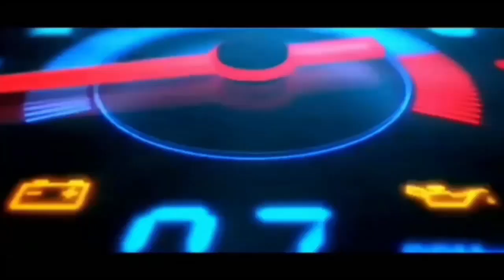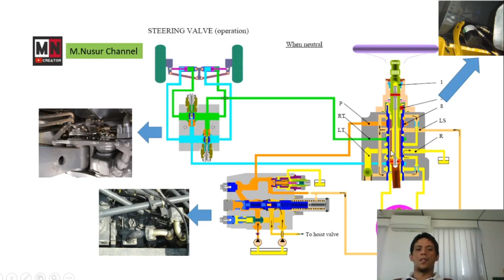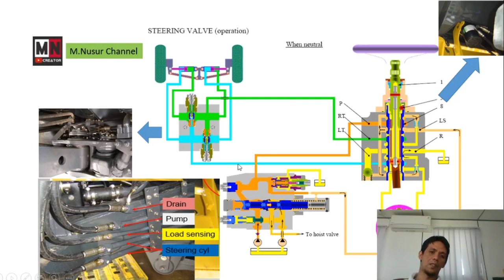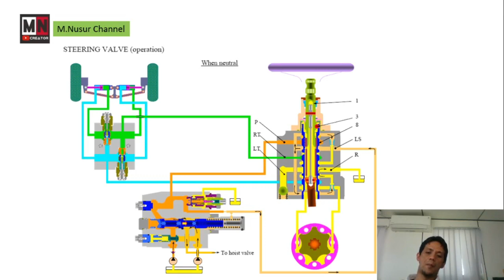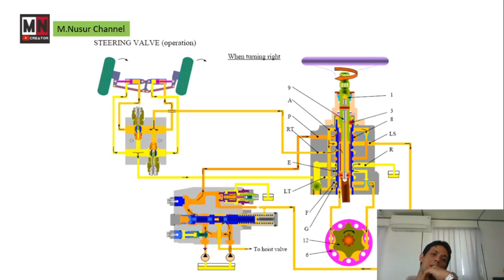Steering system komatsu HD 785-7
Pada video ini menjelaskan secara detail sistem kemudi mobil dan sistem kemudi alat berat atau biasa disebut sebagai steering system, ada beberapa masalah steering sistem yang sering di jumpai seperti power steering berat, atau kerusakan terjadi pada komponen sistem kemudi